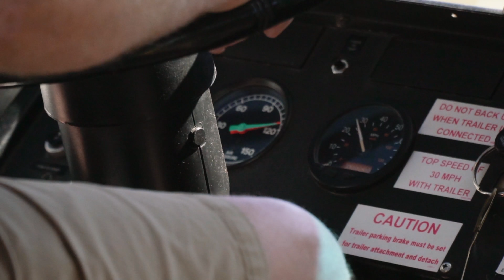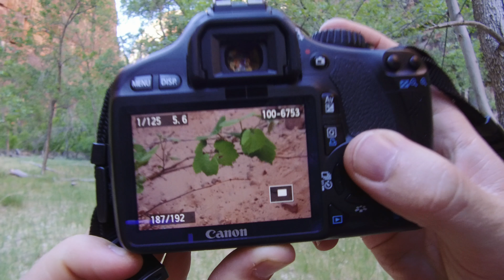Trail Benders Overland: Journey to the Expo S3 Ep3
The spot we found on Lake Mead was amazing but it's time to pack up and move on to the next. We're on our way back to the amazing Zion National Park where we will be tackling the Narrows trail, before heading to Page, AZ.